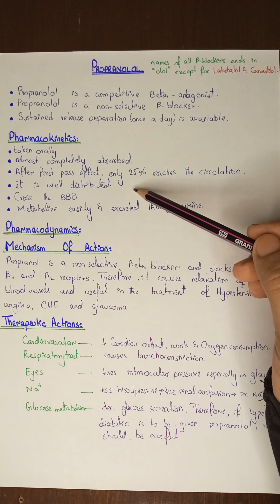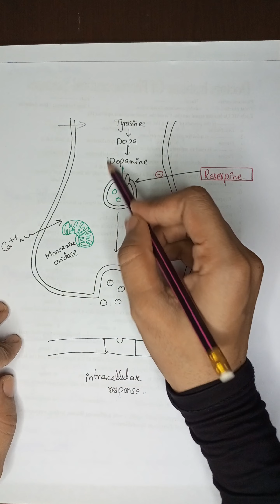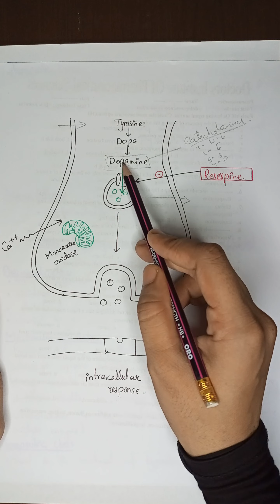Propranolol (beta blocker) & Reserpine | mechanism of action|adrenergic antagonistic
Reserpine mechanism of action | adrenergic antagonistic drug | neurotransmitter release&uptake agent